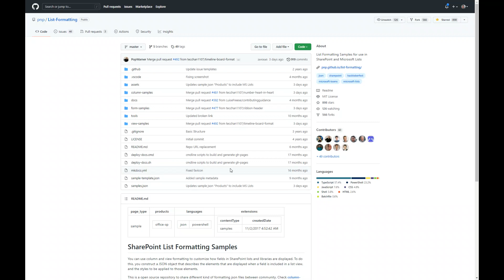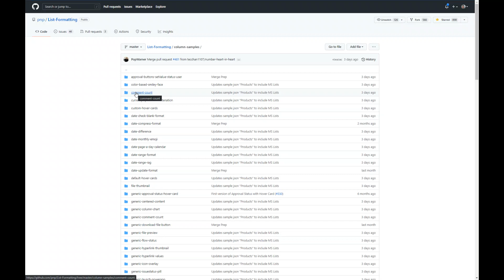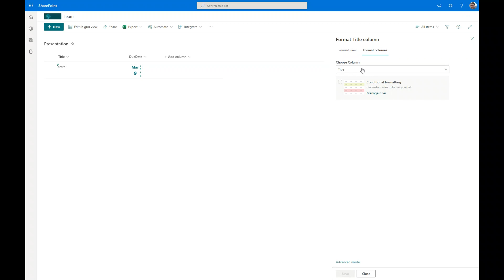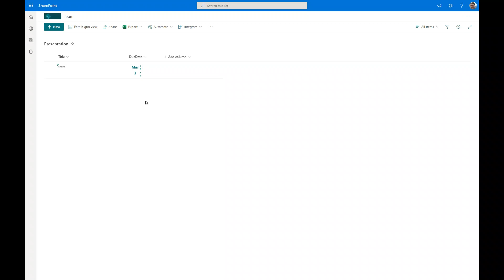Microsoft List Formatting DateTime Column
This Sample shows how to add custom formatting for Date Time Column from Github List-Formatting.